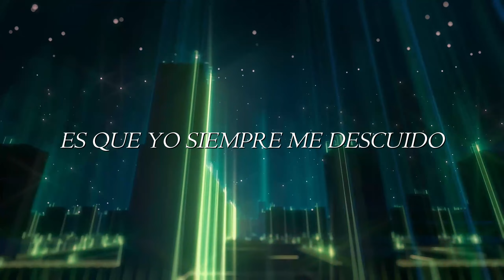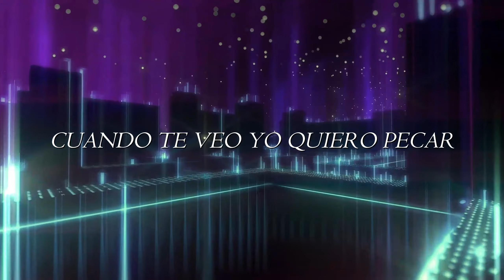LATIN MAFIA - Julieta (Letra)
original clip from: @AAvfx